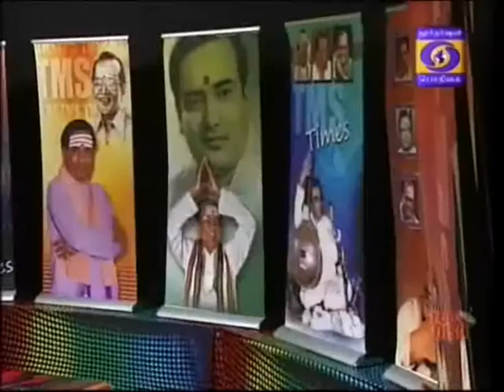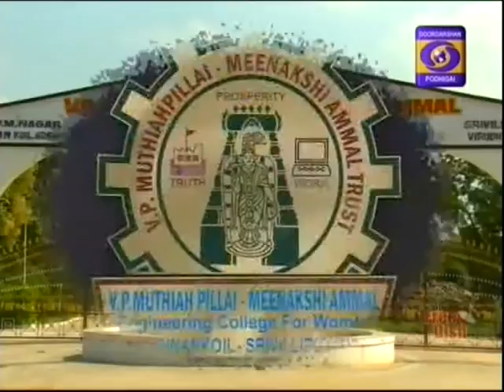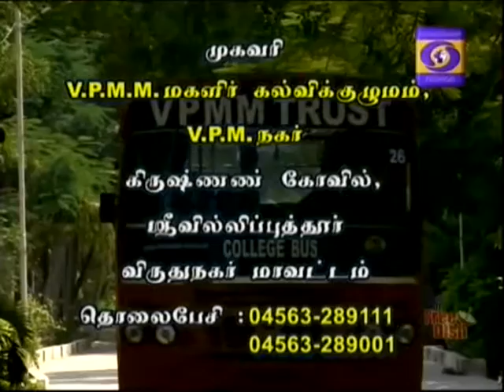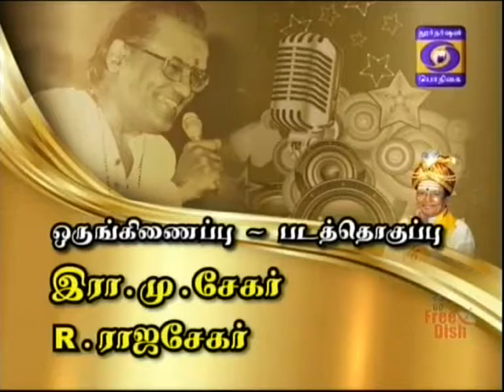DDK MADURAI T M S TIMES 18 08 2016